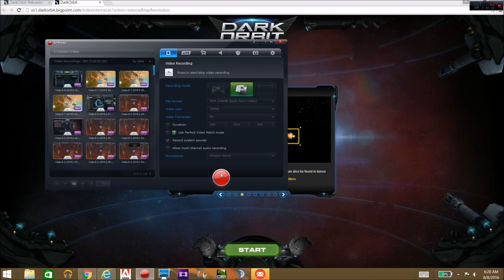Revive DarkOrbit Series #5 (UBA) [Glitches, Bugs, Pushing, and Cheating]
I'm covering DarkOrbits once biggest Achievement turned biggest Disaster and Worst Implement since the Pilot Bio. Ultimate Battle Arena!!